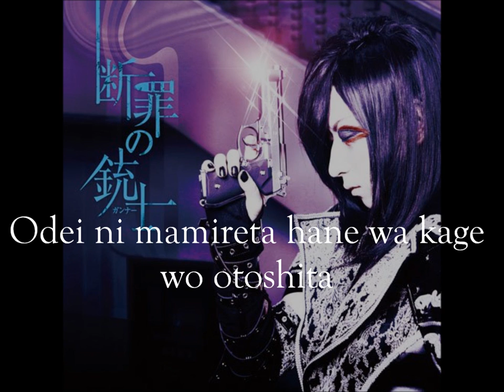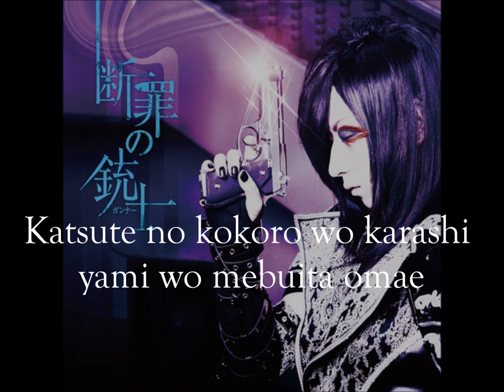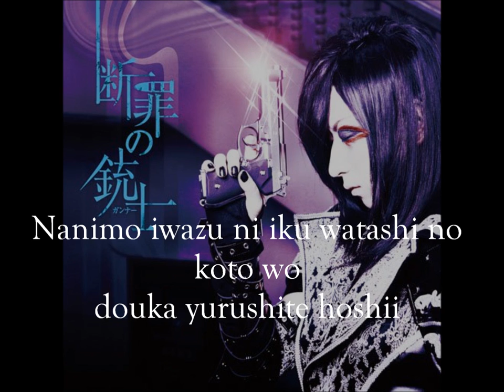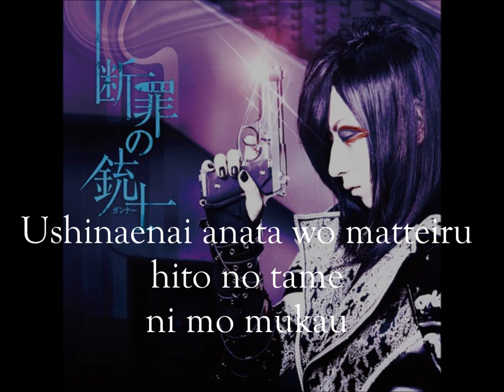D Luminous Flame - Romaji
Luminous Flame by D  Lyrics Romaji
Once uploaded the video is not edited